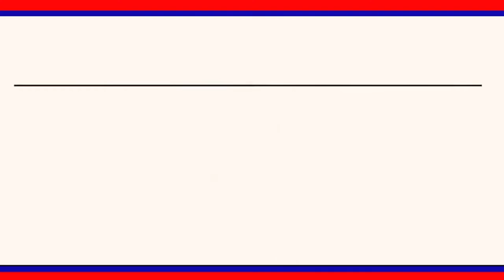ఉమ్మడి కరీంనగర్ జిల్లా స్థాయి టోర్నమెంట్లో రాయల్ టీం విజయం సాధించింది || LRT NEWS